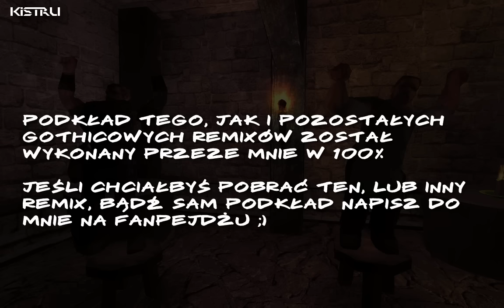[REMIX] KUCHNIA SNAFA - GOTHIC REMIX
Gothicowy remix korzystający z dialogów z gry ;)
Tym razem dane nam będzie poznać kuchnię Snafa oraz jego popisowe dania :D
Miniaturkę wykonał Haze, polecam odwiedzić Jego stronę na fb ;)
by otrzymać bonusy:
- dostęp do nowych remixów na 24h przed premierą
- dostęp do materiałów specjalnych
- nowe emotki na czacie
- zielony kolor nicku i ikona cebulki na czacie